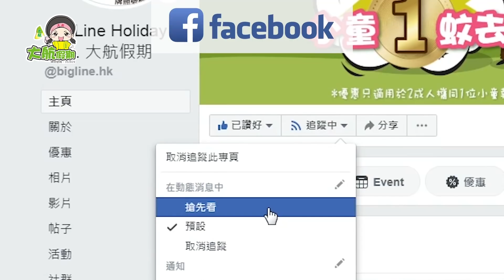【酒店睇真D】EP1 中國都有歐式古堡建築？新晉靚女導遊帶你食好住好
去旅行？最緊要當然住都好緊要啦，今次由酒店出發，帶大家率先睇下住咩酒店，唔洗諗下諗下，今次去到全新開業惠州皇庭V酒店。想報？留意以下團號啦！

建議團號：C28081、C28131、C38182A

住：惠州皇庭V酒店
嘆：酒店海鮮自助晚餐 順德四人擡雞同鴨講宴 太子酒店海鮮自助餐
玩：深圳海岸城商城

【星級服務承諾】
1.大航貴賓專享全團升級入住約600呎豪華露台客房，每房安排精美禮品一份
2.大航獨家安排尊享酒店精美下午茶，位上木瓜燉燕窩

尊貴享受：五星享受汕尾水底山溫泉莊園，惠州皇庭V酒店
滋味品嚐：歎兩間酒店自助早晚餐，十全十美海鮮宴，順德拆魚羹+金沙焗茶樹菇
特色暢遊：尊享亞洲之最108米無邊際泳池,任浸66個森林溫泉

【突擊優惠】用APP報名，即減HKD10 !